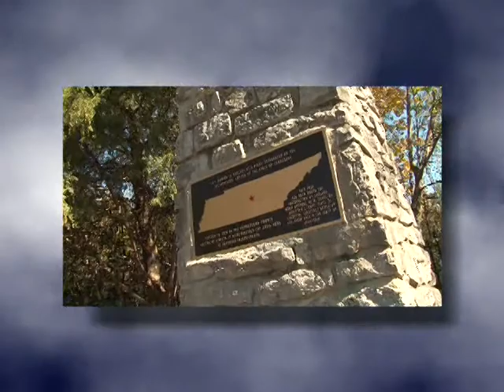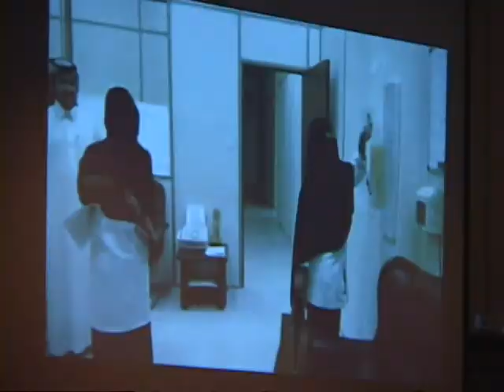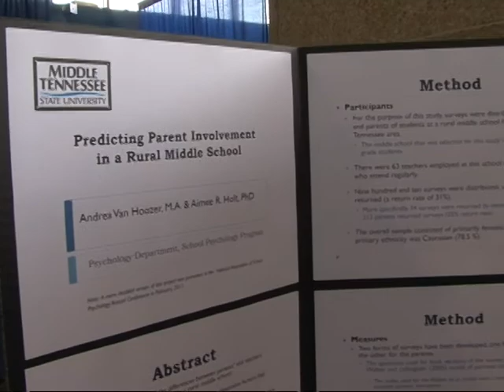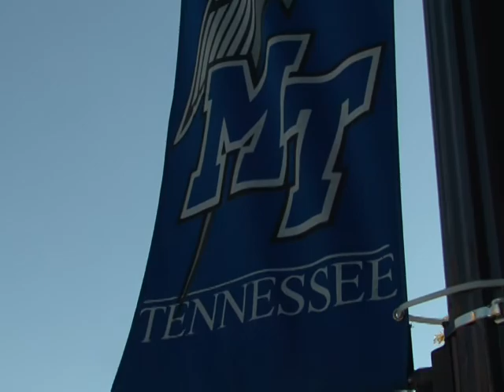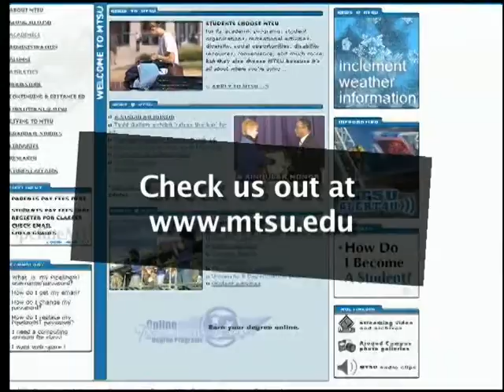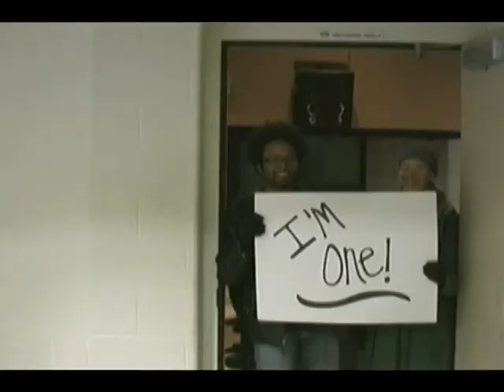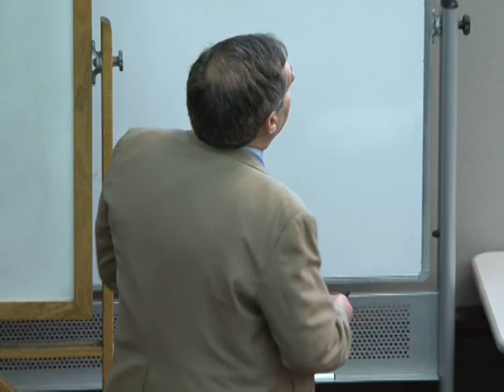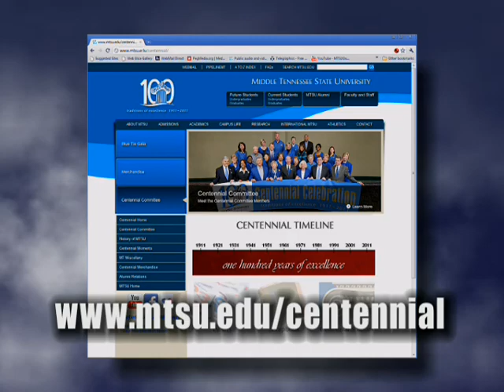Out of the Blue MAY 2011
A Tribute to Dr. Richard Hannah
"Building Bridges" Saudi Cultural Day
"Scholars Week" Research and Discovery at MTSU
"In the Middle" with Bob Pondillo
Tom Tozer is our guest host as he interviews Dr. Bob Pondillo and Dr. Rami Shapiro about the "Writer's Loft".
"Does Well and Shares Well" Pam Wright, founder of the international company Wright Travel, is profiled in this segment.
"On the Podium" this month featured Meghan McCain, Dr. Leslie Gay Jr., "Dr.G" Dr. Jan Garavaglia, and Dr. Jay Labov